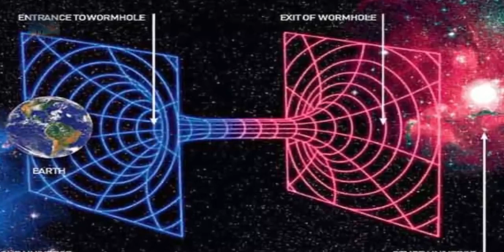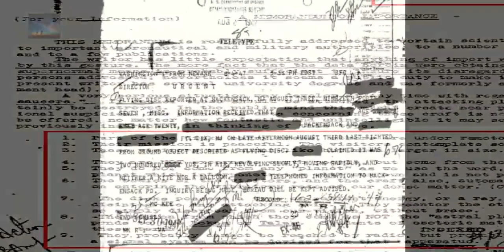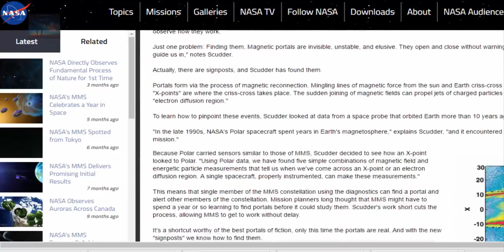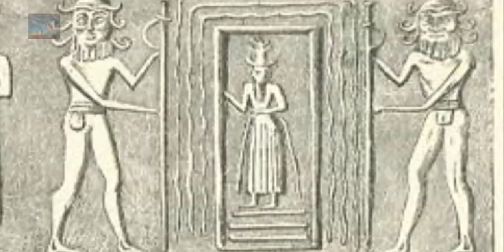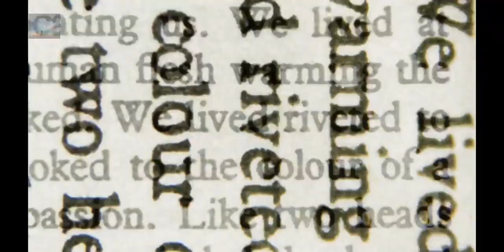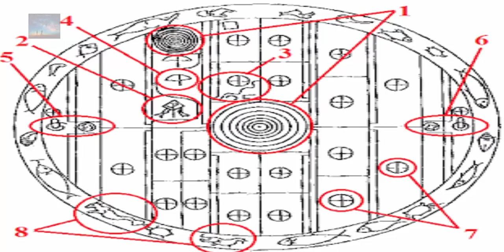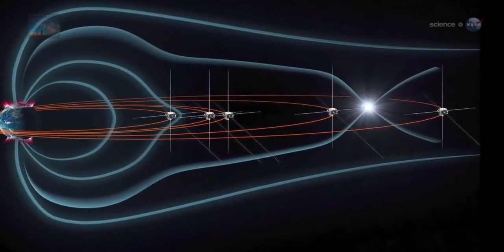Is star gates and portals are in earth. Truth about teleporatation.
There are tales of Portals and Stargates all over the Earth, NASA are even investigating this phenomenon, you can't help but wonder about the Ancient Stories that have been past down through the ages, are they actual accounts of Ancient activity here on Earth regarding these openings in Space and Time?